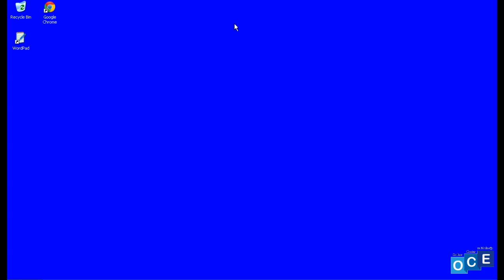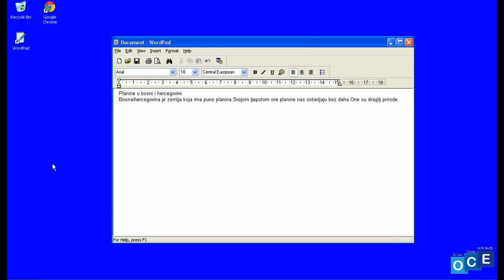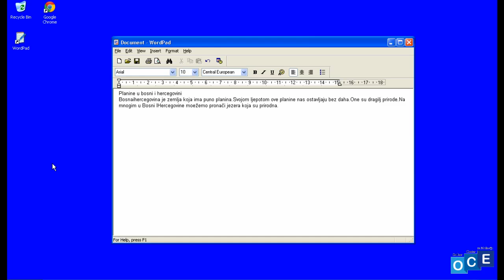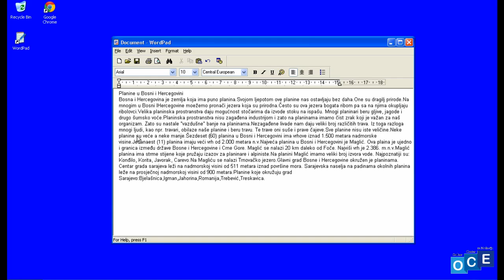Worpad: Unesimo tekst